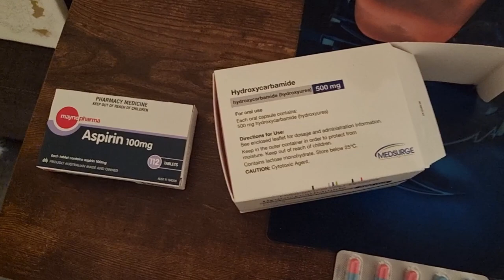Polycythemia Vera | My Blood Cancer Diagnosis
I hope this video finds you well. Todays video is a heavy one. Part of me wants to keep all of this private. The other part of me wants to bring awareness and potentially help others going through something similar.
I appreciate if people would be willing to share their stories in the comments, you never know who you may be helping.
If anyone has any great sources that they would like to share please put them in the comments below.